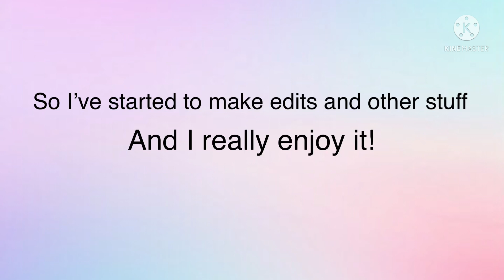📢 Big Announcement!! 📢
Hey Angie Bears! I hope you enjoyed the video!

Follow me on Roblox: superglitterqueen544

Editing:

PicsArt

KineMaster

InShot